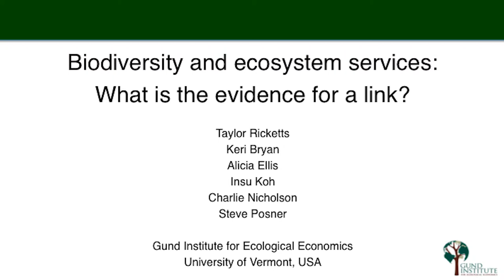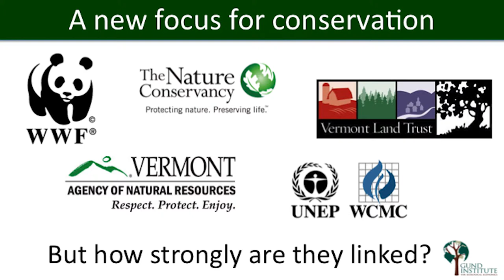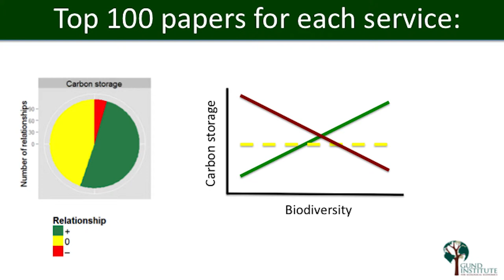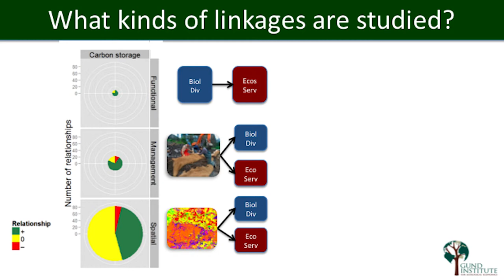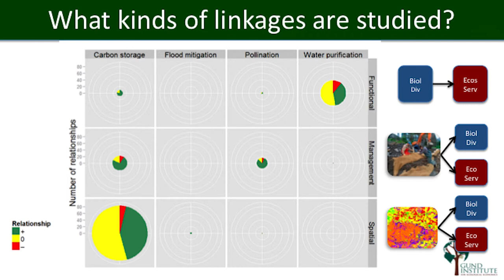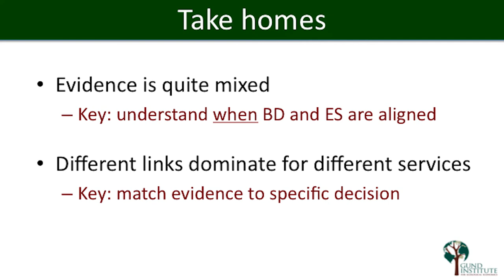Gund Slam 2014: Taylor Ricketts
Taylor Ricketts
Professor, RSENR, UVM
Director, Gund Institute Fellow

"Biodiversity and Ecosystem Services: What is the Evidence for a Link?"

The Gund Institute for Ecological Economics hosted the second Gund Research Slam on November 20, 2014.  Over 120 people from UVM and Vermont attended the event to learn about transdisciplinary research projects being carried out by Gund Fellows, Graduate Fellows, and Post-Docs.  Researchers were challenged to present one key area of their work in four minutes.